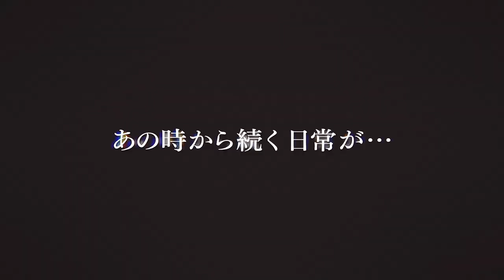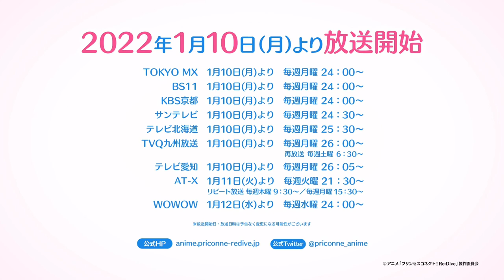Princess Connect! Re:Dive Season 2 - Official Trailer 2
Anime "Princess Connect! Re:Dive Season 2
Re:Dive Season 2" will start airing in January 2022!

Princess Connect! Re:Dive Season 2,
Princess Connect! Re:Dive,
princess connect,
princess connect! re:dive,
anime,Re:Dive,princess connect re dive season 2,
princess connect season 2,
Priconne Season 2,
プリンセスコネクト！Re:Dive Season 2,
Priconne Phần 2,
princess connect season 2 trailer,
princess connect re dive season 2 trailer,
princess connect re dive season 2 episode 1,
anime pv,
anime trailer,
new anime to watch,
manga

OUTRO : AMANOJAKU